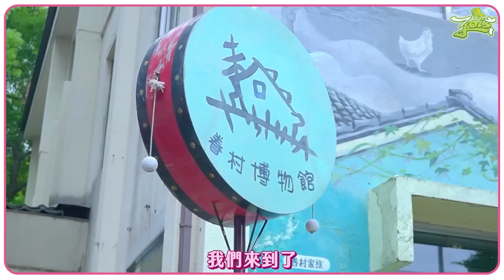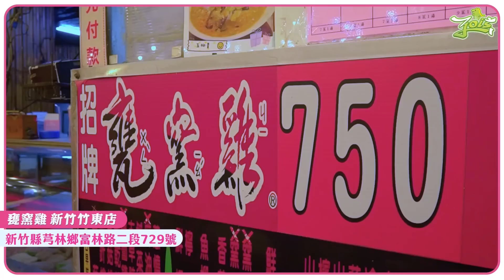雖然我老是說新竹無聊,但是我還是很喜歡來!!!( @dollshin0324 )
更多影片:
韓式生醃蝦開動!!生醃戰士又出動了~今天吃完明天衝韓國~這麼高級的韓式料理店我還是第一次見!
千元有找!泰式生蝦吃到飽!!!各式泰式料理吃到飽泰爽了吧~~這我可以吃八盤
DCARD票選最不想去的地方?!新竹內灣超好玩樂園🏎人生第一次後空翻就在這了🙈這個時段你可以包場內灣老街!?